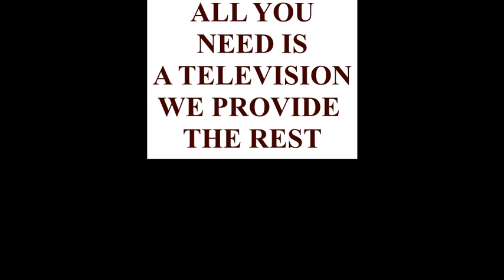VIRTUAL WEDDING RECEPTION VIRTUAL RECEPTION WEDDING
PLEASE VISIT OUR NEW SERVICE   VIRTUAL WEDDING DJ    THERE IS A  BETTER CHOICE
ANY TIME   ANY PLACE  ANY WHERE        YOU CAN STILL HAVE YOUR ORIGINAL WEDDING DATE WITH THE CURRENT SITUATION BY HAVING FAMILY AND FRIENDS AT YOUR HOME AND HAVING A LARGER RECEPTION IN THE FUTURE
ALL YOU NEED IS A TELEVISION
WE PROVIDE THE REST